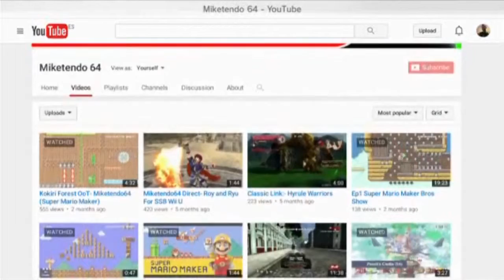The Final Seven Battle Royale (Smash Bros Wii U)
The time has come for all 7 newcomers to Smash Bros for Wii U & 3DS to settle it once and for all, who is the ultimate contender for Smash. Mewtwo, Lucas, Roy, Ryu, Cloud Strife, Corrin & Bayonetta duke it out in a 1 stock, 7- player battle royale to the death.